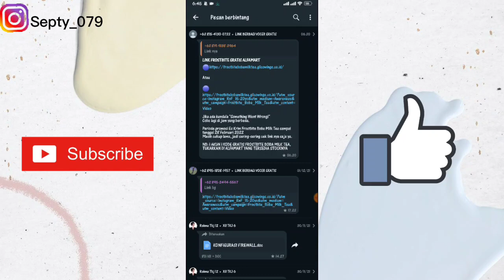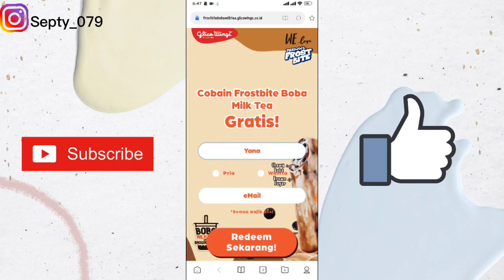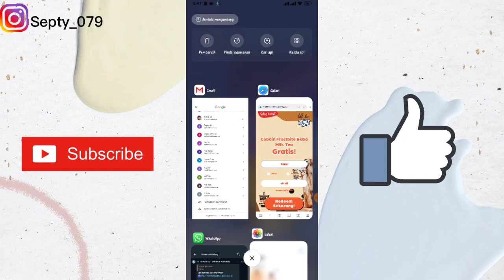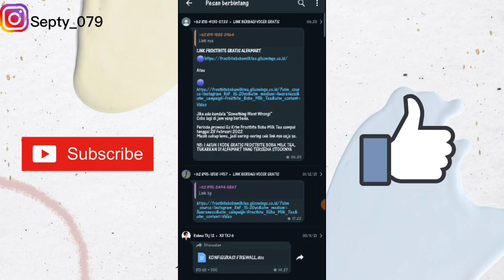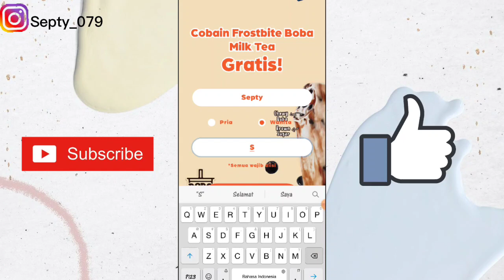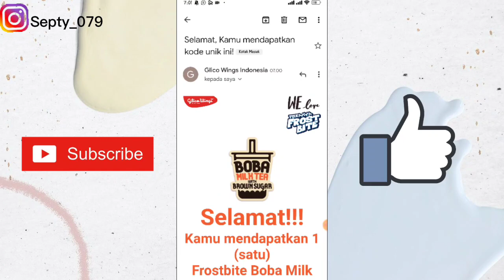CARA MENDAPATKAN ICE CREAM BOBA GRATIS DI ALFAMART TERBARU!!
*Gunakan voc ini di jam tertentu :
Jam 00:00 / 07:00

~SELAMAT MENCOBA~

Ice cream boba gratis cara mendapatkan ice cream boba gratis voucher ice cream boba ice cream boba brown sugar milk cara dapet voucher ice cream boba gratis